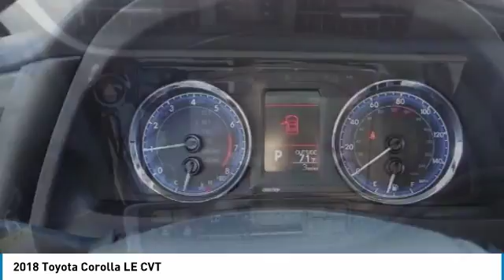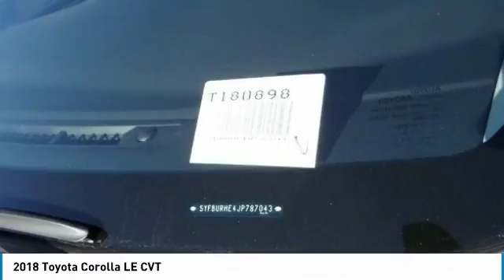2018 Toyota Corolla HEMET BEAUMONT MENIFEE PERRIS LAKE ELSINORE MURRIETA T180898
2018 Toyota Corolla LE CVT

GOSCH TOYOTA SCION PROUDLY SERVING HEMET, BEAUMONT, MENIFEE, PERRIS, LAKE ELSINORE, MURRIETA, AND SURROUNDING SOUTHERN CALIFORNIA LOCATIONS. THIS BLUE 2018 Toyota COROLLA IS EQUIPPED WITH A Engine: 1.8L I-4 DOHC Dual VVT-i, AUTOMATIC TRANSMISSION, AND RECEIVES AN ESTIMATED 28 City/36 Hwy MPG. GOSCH TOYOTA SCION 450 CARRIAGE CIRCLE HEMET CA 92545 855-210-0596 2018 Toyota COROLLA LE CVT Stock #: 8-T180898 | VIN: 5YFBURHE4JP787043 | 2018 Toyota Corolla LE CVT Gosch Toyota Scion